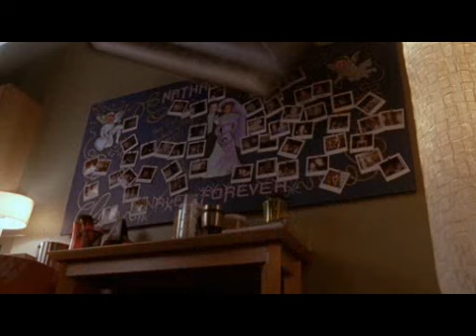One tree hill season 2 - vanessa carlton - whos to say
the drama of one tree hill